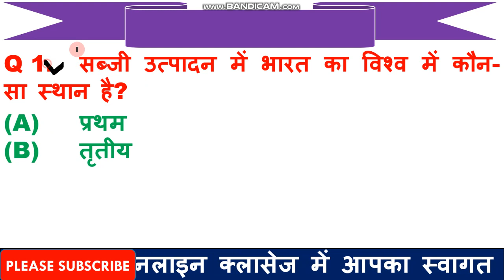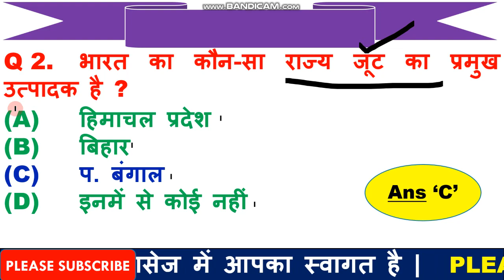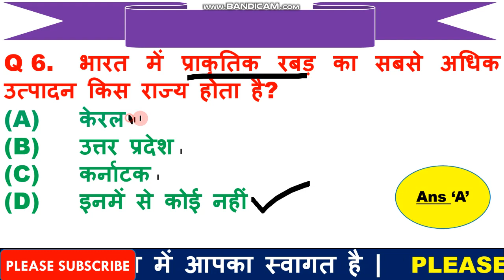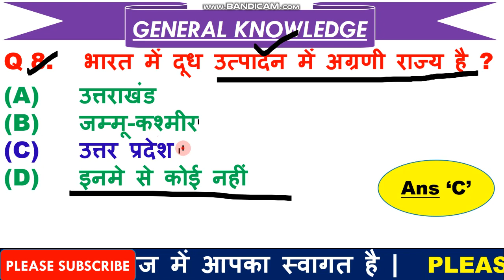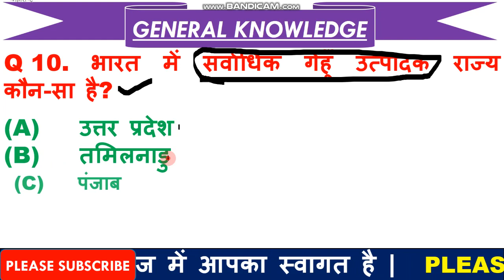आर्मी जनरल नॉलेज 2020 | Imp General Knowledge for CRPF | GK for Defence in Hindi | Army GK